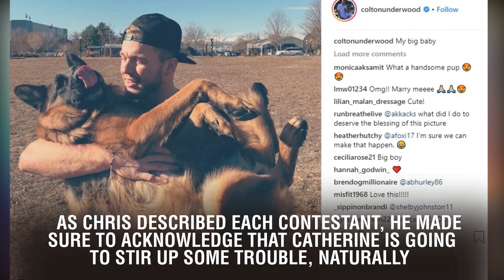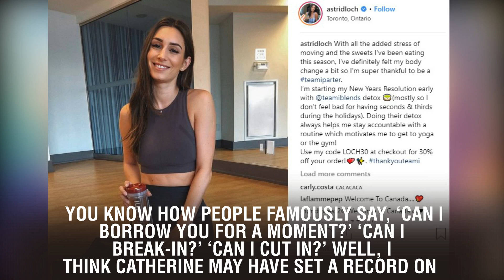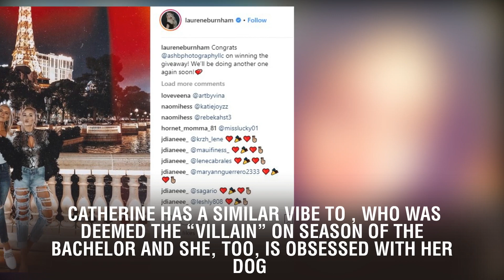Who Is Catherine Agro? Get To Know The Potential ‘Villain’ On Colton’s Season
Who Is Catherine Agro? Get To Know The Potential ‘Villain’ On Colton’s Season Of 'The Bachelor'. It’s only right to have a villain on every season of  and it looks like we’ve found our girl for the upcoming season! On Dec. 6,   the ladies who will try to win s heart in January, and it looks like we’re in for a lot of drama, so get ready.   looks like she is not on this show to make friends. As Chris described each contestant, he made sure to acknowledge that Catherine is going to stir up some trouble, naturally. There were even devil horns photoshopped on her background photo — yikes! “There is Catherine. If you’re looking for a villain — I am not saying Catherine is it — I just was bringing up the point, that if you’re looking for a villain, to keep your eyes out. Again, I am not putting that title on her. You be the judge,” Chris revealed. “Let’s just say she brings a plus one on night one and isn’t afraid to speak her mind and get time with Colton. You know how people famously say, ‘Can I borrow you for a moment?’ ‘Can I break-in?’ ‘Can I cut in?’ Well, I think Catherine may have set a record on break-ins on night one in trying to steal Colton,” Chris said. “I don’t know if there are any stats kept on The Bachelor, [but] I am sure someone out there in  keeps these stats. But keep track of it, I think Catherine may set a record.” In the trailer, the blonde beauty said, “I am here to get to know Colton. He’s my priority. Unfortunately, it’s going to upset some of the other women.” Well, ain’t that the truth! The 26-year-old lists her occupation as a DJ on the show, but it looks like she also dabbles in real estate in Fort Lauderdale, FL, via her page. And who exactly is her plus one that Chris was talking about? Well, she brings her furry friend, Lucy — who is a 10-year-old Pomeranian dog — along for the ride. Colton LOVES dogs and even has a e dedicated to his obsession with pooches, so